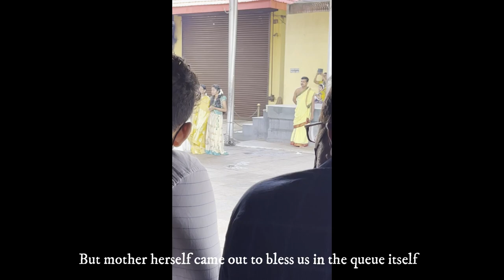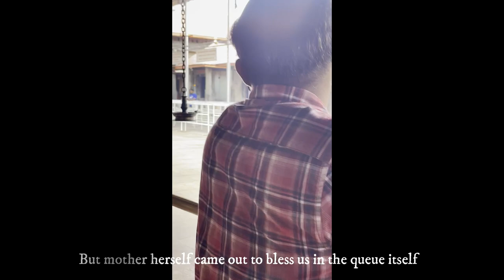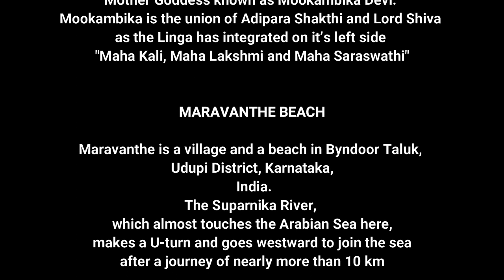maravanthe beach and kollur mookambike temple, e23, udupi, karnataka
Kollur Mookambika Temple is located at Kollur in Byndoor Taluk of Udupi District in the region of Tulunadu and in the state of Karnataka, India. It is a Hindu temple dedicated to the Mother Goddess known as Mookambika Devi. Mookambika is the union of Adipara Shakthi and Lord Shiva as the Linga has integrated on it’s left side "Maha Kali, Maha Lakshmi and Maha Saraswathi"

Maravanthe is a village and a beach in Byndoor Taluk, Udupi District, Karnataka, India.

In this vlog started with morning vibes in sri mookambika temple later travelled forest filled with butterflies then to maravanthe beach. hope you enjoy the vlog, if so LIKE , SHARE & SUBSCRIBE

urs
traveller murthy